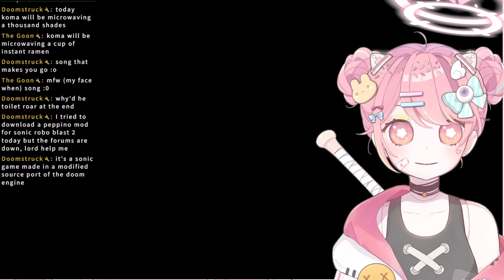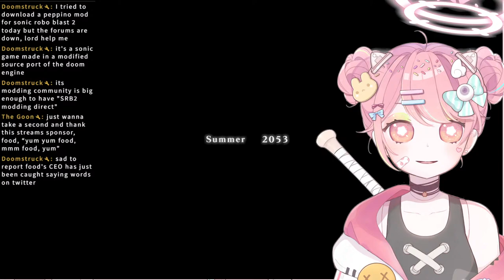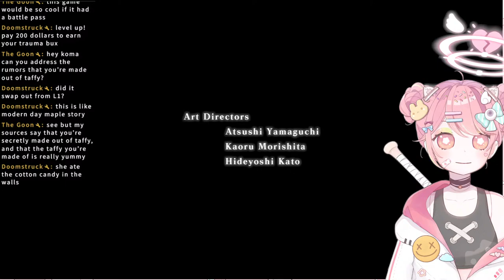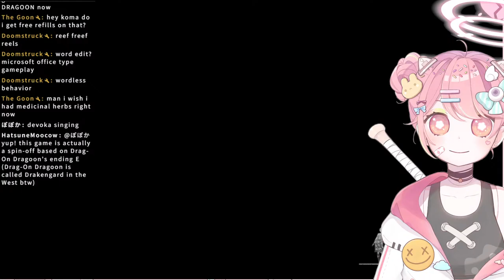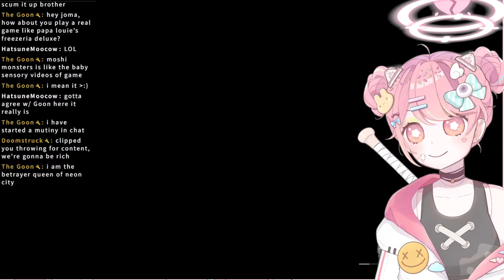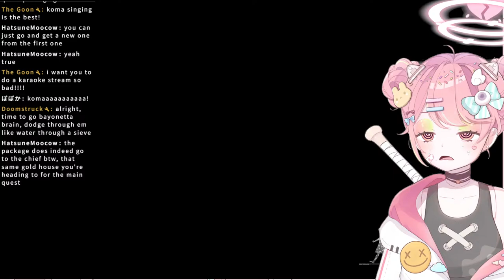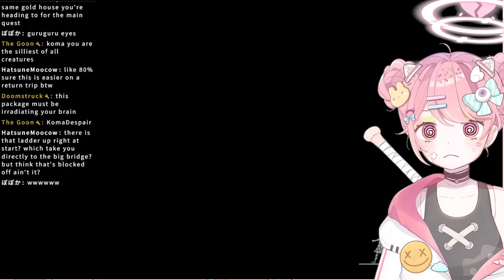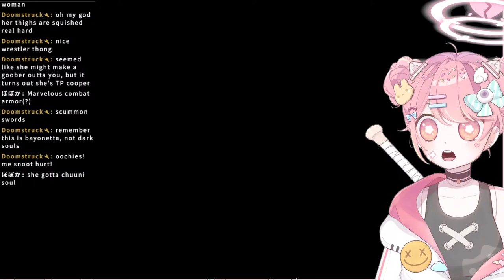【NieR Replicant ver.1.22474487139...】The game's longer than the title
「Rules」

✦ Ignore flamers, we’ll set ‘em straight.
✦ Keep on topic, don’t bring up other streamers. (Unless relevant to conversation)
✦ Don’t backseat, cooperation is okay though.
✦ No spoilers, I will cap your knees.
✦ DO NOT ACT UP I HATE WRITING RULES

「Links」